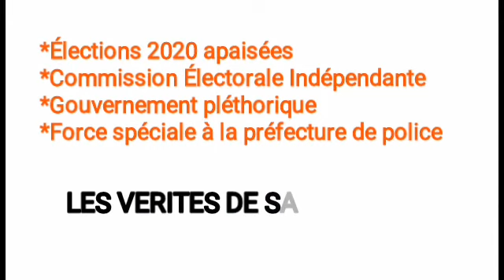Samba David crache ses vérités au pouvoir